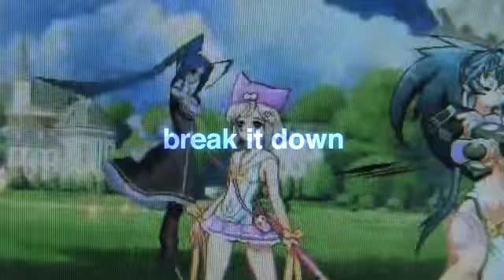Team Sp00ky Intro (read description for schedule and links)